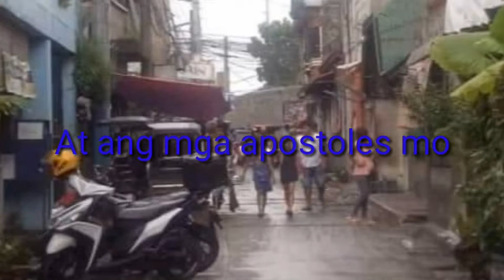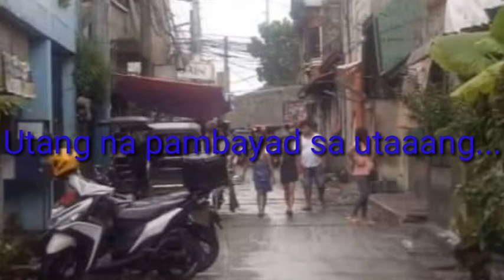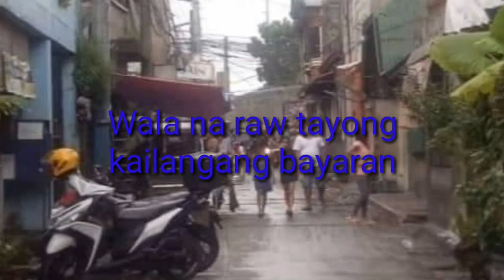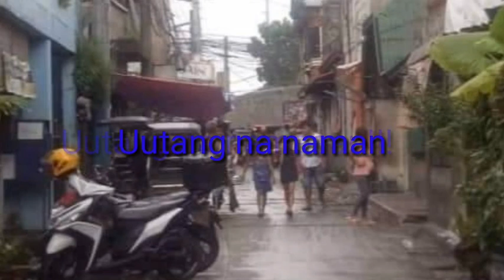Utang Na Naman (Datu's Tribe) karaoke